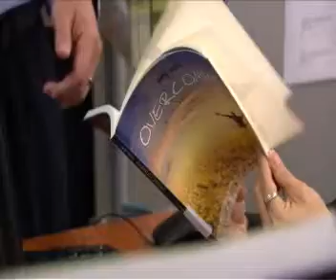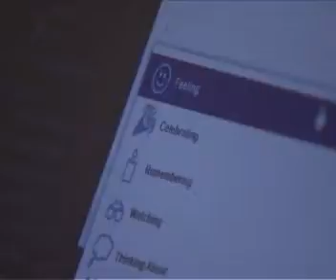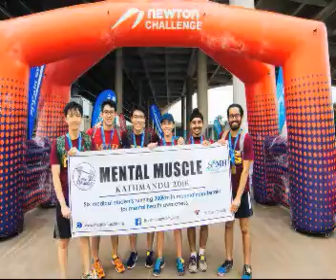DEPRESSION IN MEN FINAL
MEN...does this sound all-too familiar?

That you DO NOT or CANNOT get depressed.

That feeling emotional is a sign of weakness.

That big boys DO NOT cry.

For too many men, depression can be a lonely, isolating mental condition.

But healthcare professionals want you to know, you're not alone.

And getting help and treatment as soon as possible can save your life and relationships.

Tay Tsen-Waye has this report.